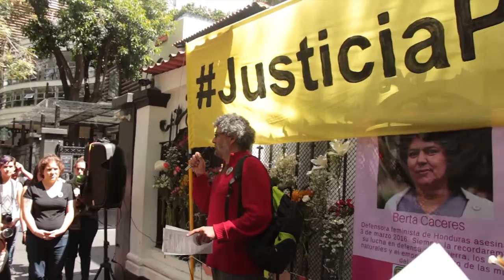GUstavo Castro Jornada Global Bertha Caceres Embajada de Honduras en México